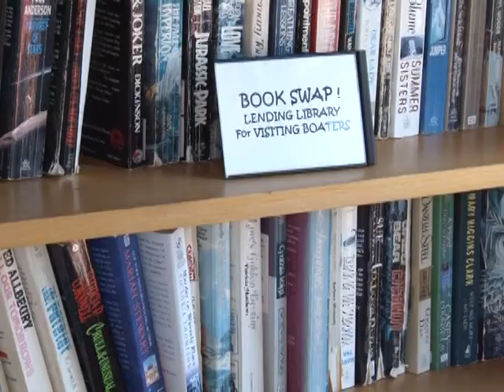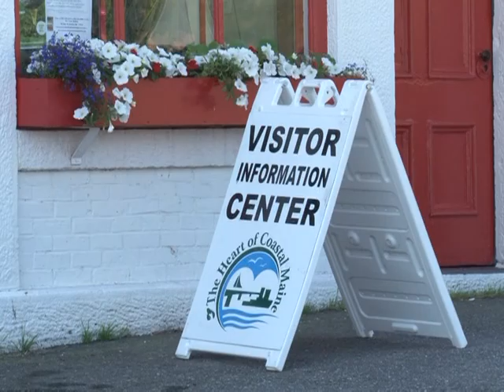Harbormaster Welcome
Boaters visiting Belfast Maine will find this brief video filled with useful information provided by the Belfast Harbormaster Kathy Pickering